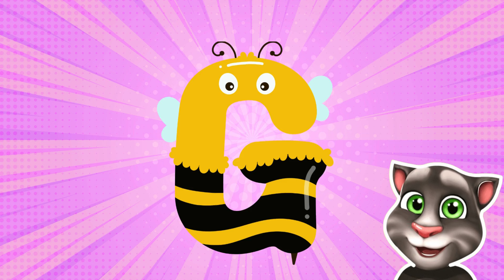ABC song | nursery rhymes | abc phonics song for toddlers | a for apple